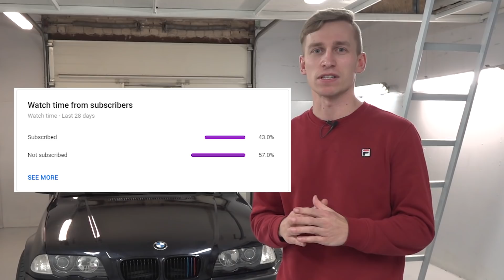APIE VARŽYBAS IR NAUJĄ AUTOMOBILĮ ŠIAM SEZONUI